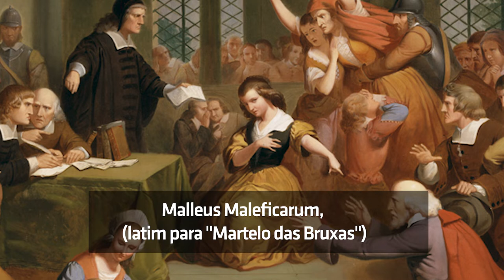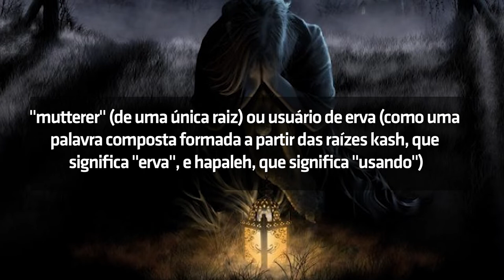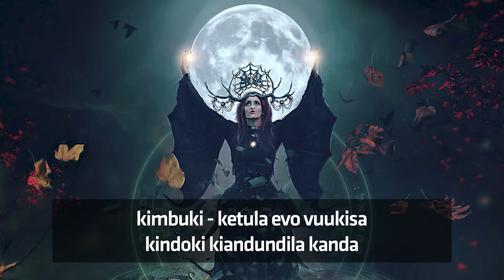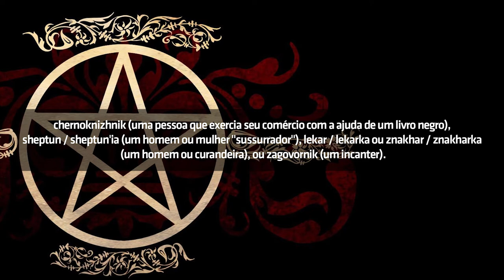A História da Bruxaria | O que é e como surgiu?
A história da Bruxaria tem menções bem antigas e foi marcada pela perseguição da Igreja Católica através da Santa Inquisição. Muito confundida com Satanismo, a bruxaria é uma vertente que pratica magia com a Natureza e pode haver conexão com diversas Divindades. A prática foi fortemente perseguida, e seus praticantes torturados, julgados e até mortos.